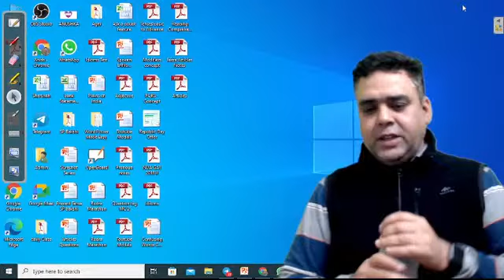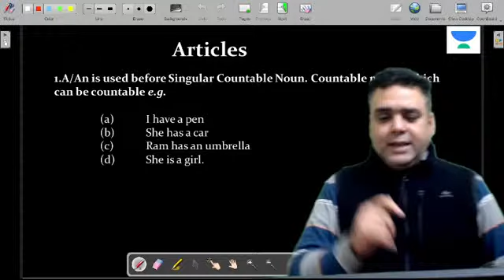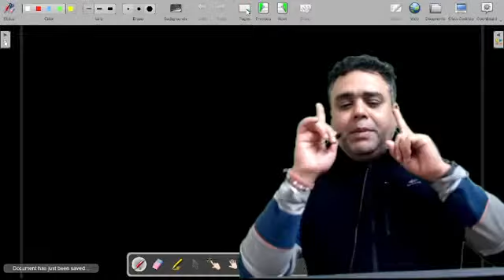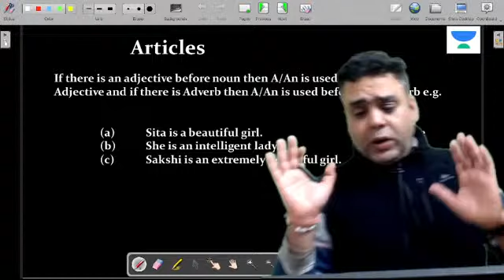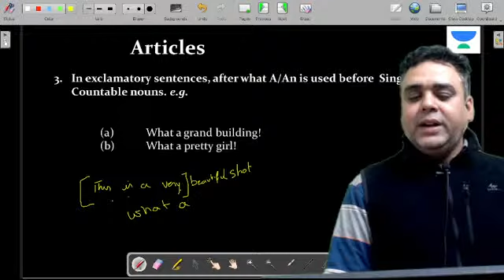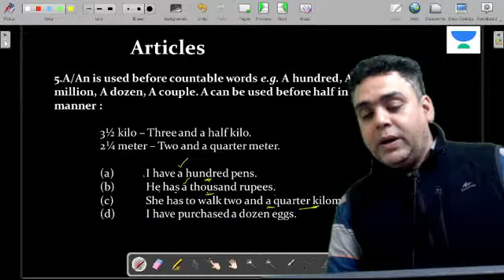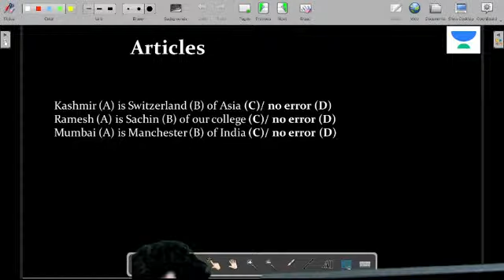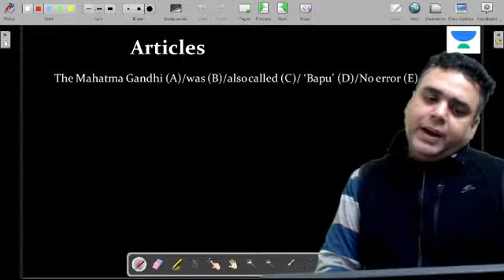Articles Foundation | SP BAKSHI : Objective General English | NDA , CDS 2022 | Anish Pathak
We help you cut through the noise and understand the tricky, yet important, concepts, issues, and topics for Defence Exams on DEFENCE SARATHI. This channel is dedicated to all defence aspirants preparing for different exams. In this video, you will get boosted with content that will ease your exam preparation. Defence Sarathi  is dedicated to preparing you all to be a defence officer. With this one-stop channel for all defence exams, you will get preparation and guidance from the written exam to the joining.

JAI HIND!